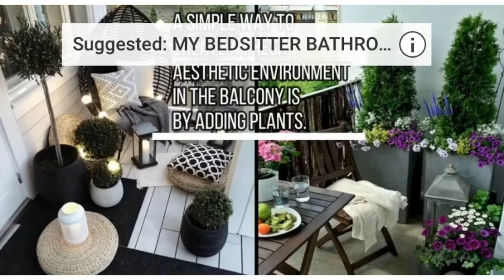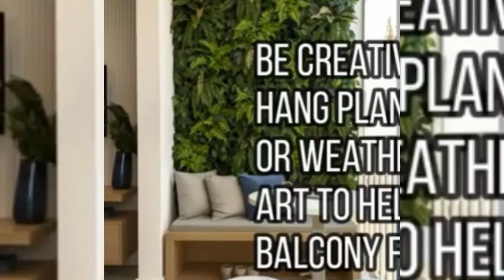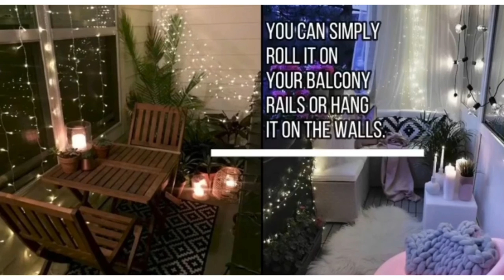BALCONY MAKEOVER | BALCONY DECORATION IDEAS | SS Vlogs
BALCONY MAKEOVER | SMALL BALCONY DECORATION IDEAS | Vlogs.

Hi Everyone

Here are some of the beautiful ideas how you can makeover your balcony either small or big.
You can definitely change the items and location as per your budgets.

These ideas goes well either for Indian balcony or international.

Picture credit Pinterest
Music credit - Music: Over N Over

You can also check my israel 🇮🇱 Vlog
How Indians stay here and my house tour in israel